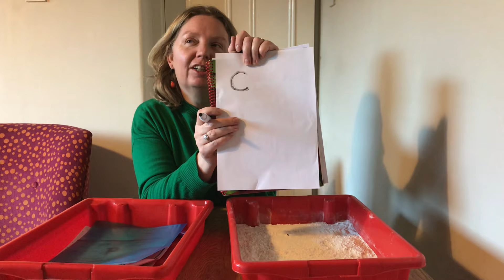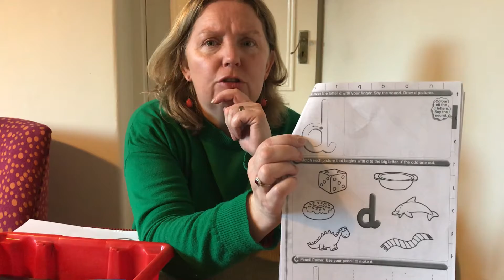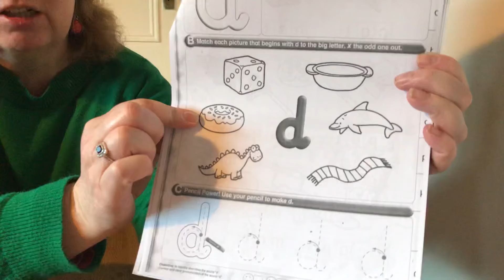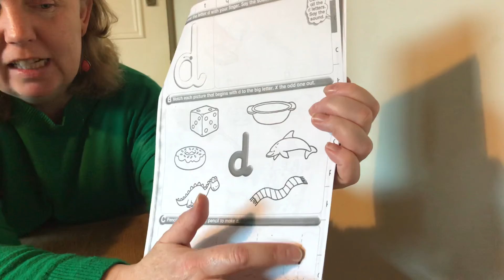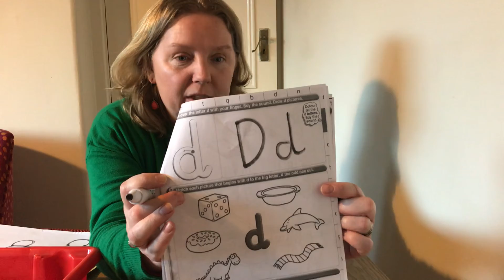Dd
Day 1